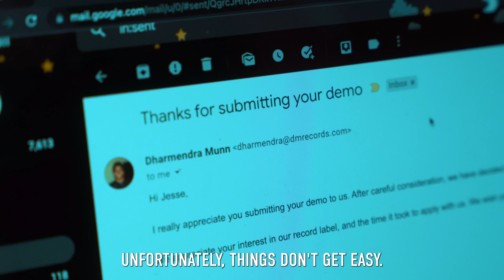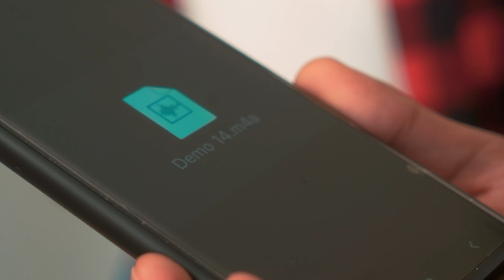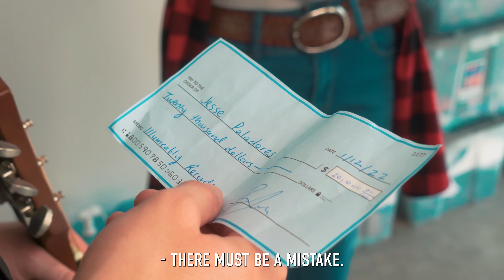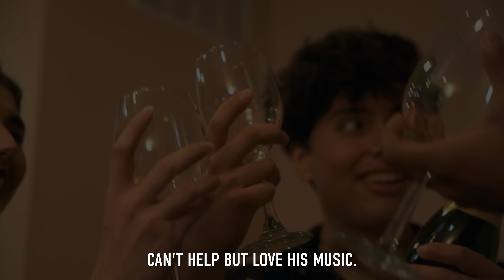Landlord EVICTS Poor Musician, What Happens Is Shocking | Illumeably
CREDITS:
Executive Producer: Rishi Jethi
Writer & Director: Rishi Jethi
Assistant Director: Namitha Palasamudram
Director of Photography: Juan Palomino III and Honna Afzal
Audio: Jackson Lennon
Editor: Adrian Neria

Actors:
Jesse - Sergio Diaz
Molly - Anjoli Johnson
Kal - Rafael Luna
Guitar Buyer - Rishi Jethi
Landlord - Juan Palomino III